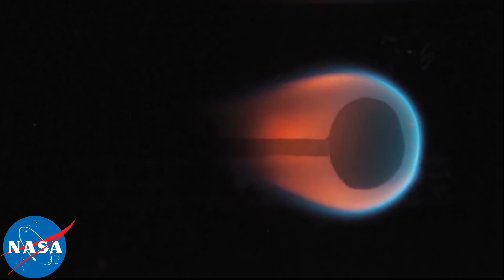The International Space Station: A Brief History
Windsor High School NASA HUNCH Video Challenge Entry 2017

Windsor High School in Windsor, CT present thier entry:  "The International Space Station: A Brief History" produced by student Khaleel Rhaman in association with Warrior Productions and the NASA HUNCH program.